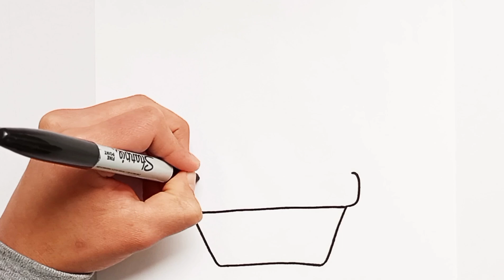How to draw a kawaii ice cream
How to Draw a Kawaii Ice Cream step by step simple and easy drawing tutorial